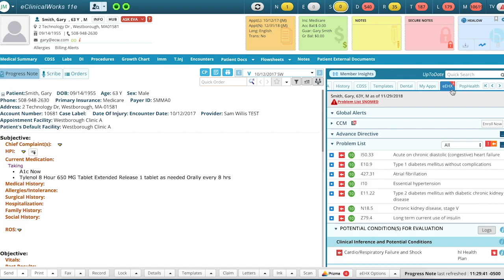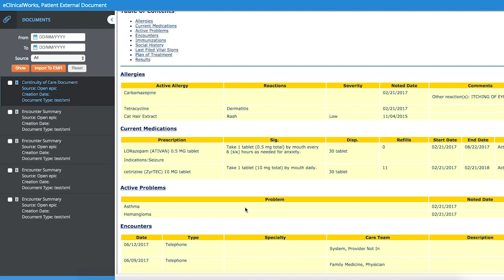eCW Podcast: Fighting Physician Burnout With Interoperability Solutions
Without effective ways to access and organize what’s clinically relevant in an ocean of patient data, providers and practices will remain lost at sea. Farah Saeed, an expert in interoperability at eClinicalWorks, explains how, through participation in nationwide networks, providers can enjoy access to the all the patient data they need while retaining their eClinicalWorks EHR. And eClinicalWorks is going still further, with development of the Prisma health information search engine to help doctors focus on the most important and clinically relevant data needed to improve patient care.